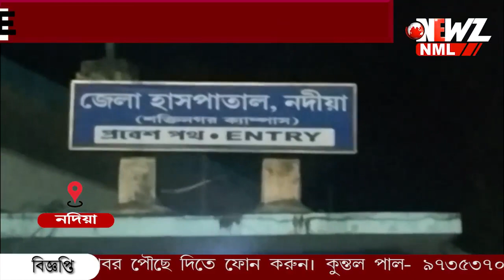চোরাকারবারিদের গুলিতে জখম বিএসএফ জওয়ান৷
চোরাকারবারিদের  গুলিতে জখম বিএসএফ জওয়ান, আহত জওয়ান ভর্তি শক্তিনগর জেলা হাসপাতালে৷ ঘটনাটি ঘটেছে নদীয়ার শিকরা সীমান্তে।